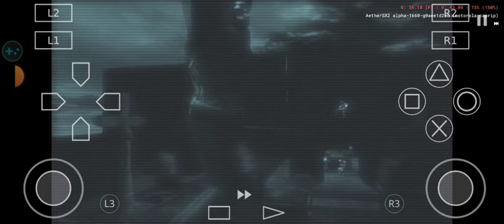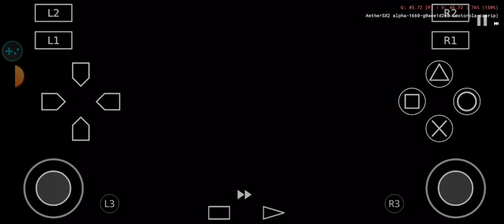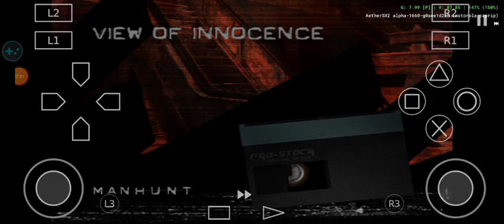MANHUNT - CARCE CITY☠️ - PARTE 12